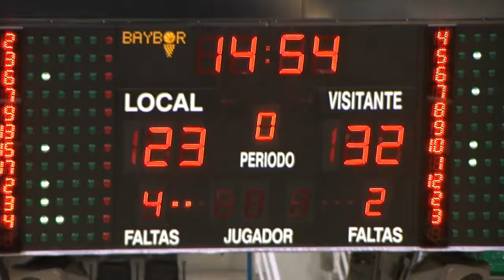Play-Off 1/4 3er partido: Cáceres Patrimonio de la Humanidad - CEBA Guadalajara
Resumen del tercer partido de la eliminatoria de cuartos de final de la liga Adecco Plata disputado el día 29 de Abril de 2014.